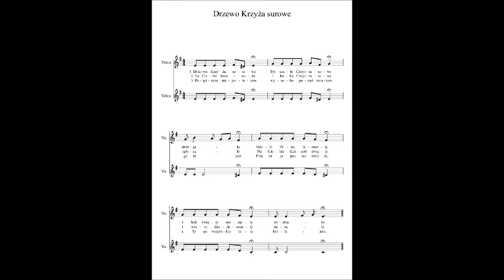Hymn o Krzyżu sc 3 gł + pogł cover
Hymn o Krzyżu
Drzewo Krzyża surowe,
Tyś Ciało Chrystusowe
Dźwigało.
Marii Panny lamenty
I bok święty rozcięty
Widziało.
            Na Ciebie krew i woda
            I łaska Chrystusowa
            Spłynęły.
            Na Tobie Kościół Święty
            I Wiary fundamenty
Stanęły.
Potężnym Majestatem
Wysoko ponad światem
Górujesz.
Przemija postać świata
A Ty po wszystkie lata
Królujesz.